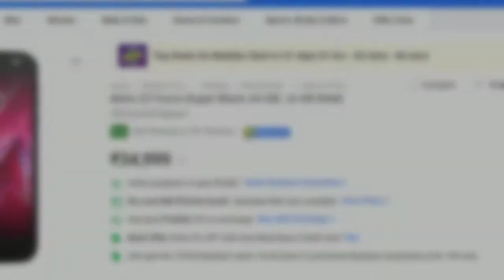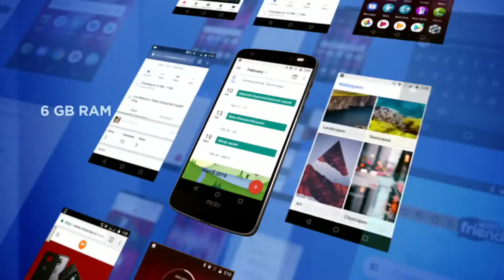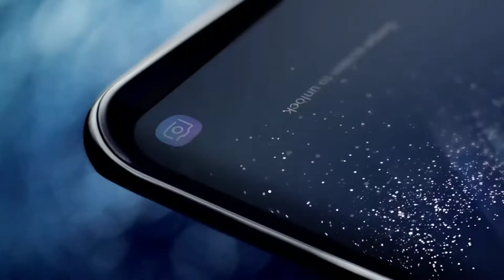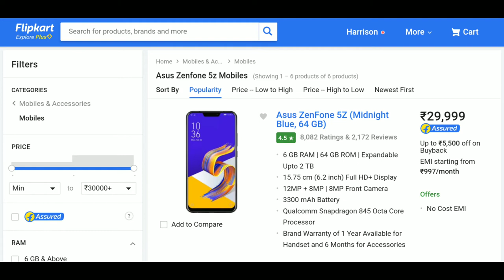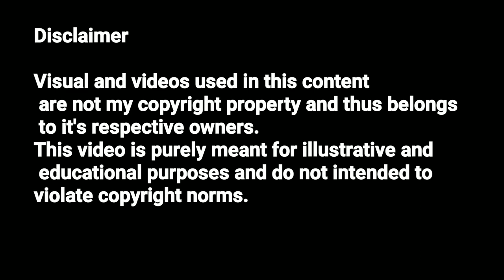[മലയാളം] Top 3 Flagship Smartphone Deals in Big Billion Day 2018 on Flipkart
This video is all about the top 3 flagship smartphones coming under a big discount.